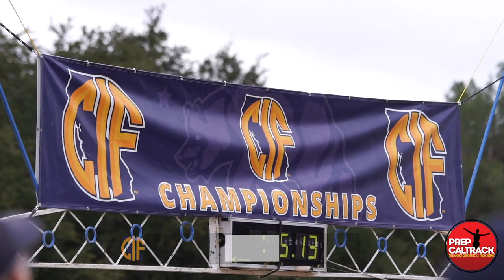Jace Aschbrenner, the all-state captain for national powerhouse Newbury Park!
Newbury Park senior Jace Aschbrenner put forth a great effort to place second in the Division 1 burner at the 2019 CIF-State Championships at Woodward Park! Jace's time of 14:54 on the 5,000-meter course was an incredible contribution to the Panthers' title-winning team effort and helped steer the team to next weekend's Nike Cross Nationals meet in Portland! Here's Jace's interview with Jason Eichelberger and Dylan Stewart of PrepCalTrack!